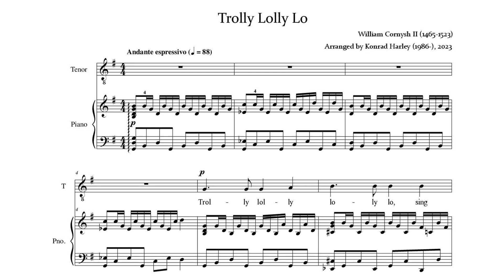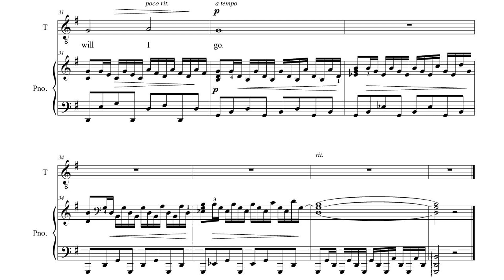Trolly Lolly Lo - arranged by Konrad Harley | sung by Jonathan Hartzendorf